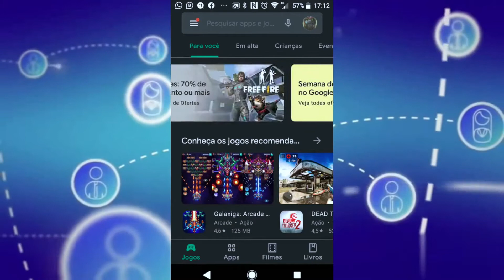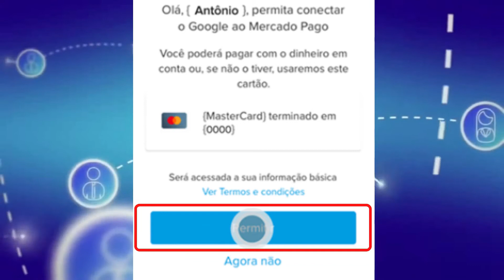Como adicionar o Mercado Pago para pagamentos no Google Play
Confira como configurar o Mercado Paga para realizar compras dentro do Google Play Store.

CRÉDITOS
Texto: Otávio Lopes
Apresentação: Otávio Lopes
Edição de vídeo: Otávio Lopes
Imagens: TecWord
Vídeo: TecWord